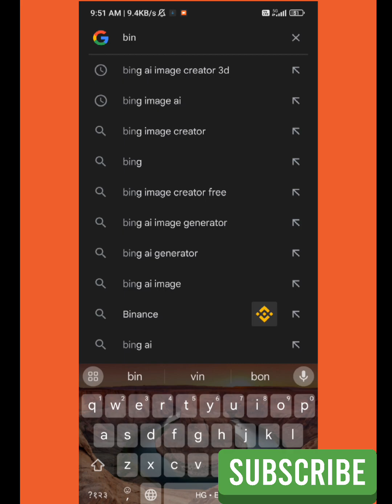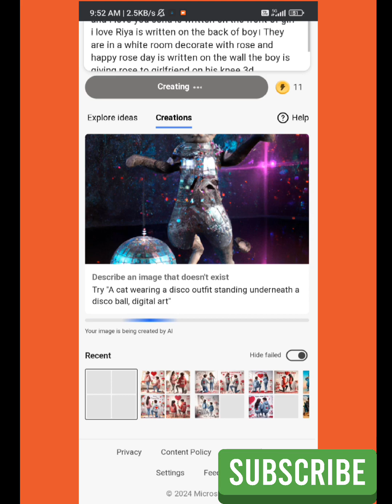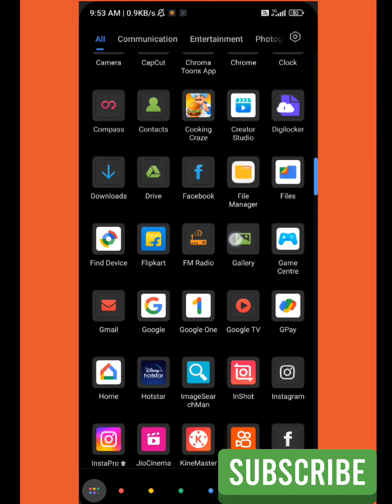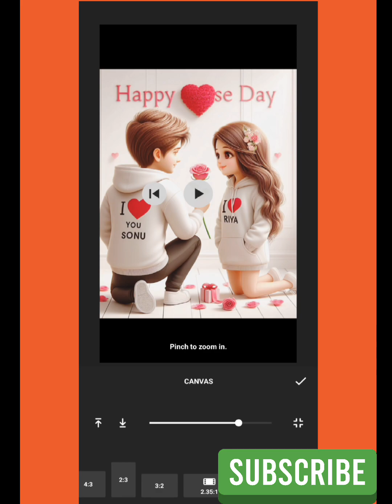How to create Happy Rose Day couples name ai photo create | image creator tutorial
Open App
4K views · 3 days ago#bingimagecreatortutorail

Description

How to create Happy Rose Day couples name ai photo create | image creator tutor

 • Microsoft Bing Ai Imag...

black shirt image create kre

 • How To Create 3D Ai Wi...

car wala image create kre

new shortvideo • How To Create 3D Ai Wi...

rose day,
alightmotion rose day name video editing,
happy rose day video editing alghtmotion,
trending rose day ai name video editing
bing,
happy rose day status 2024,
ai avatar
photo editing
bing ai
bing
3d photo editing
bing app

A couple wearing same same colour of hoddy and I love you sonu is written on the front of girl i love Riya is written on the back of boy। They are in a white room decorate with rose and happy rose day is written on the wall the boy is giving rose to girlfriend on his knee 3d illustration